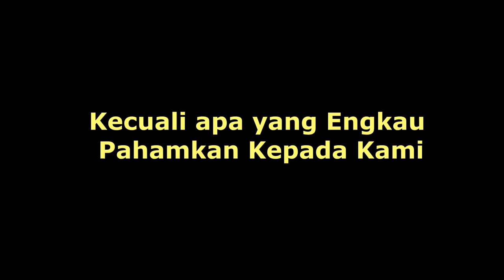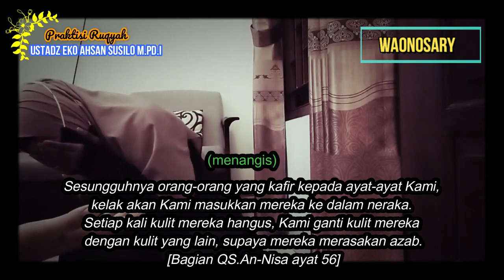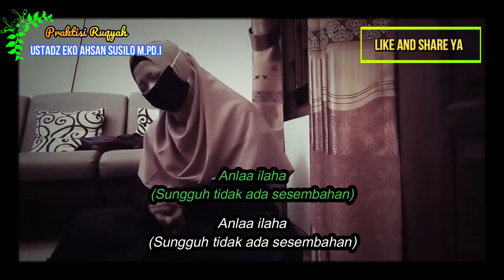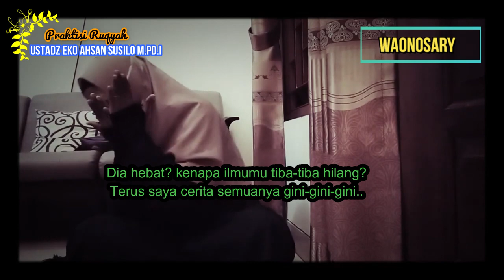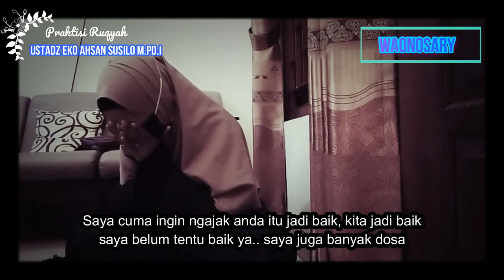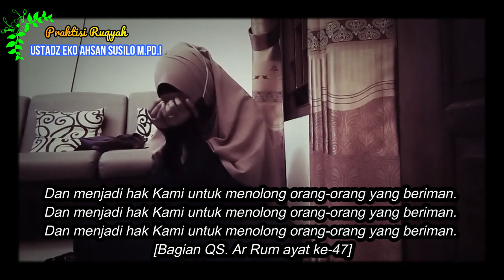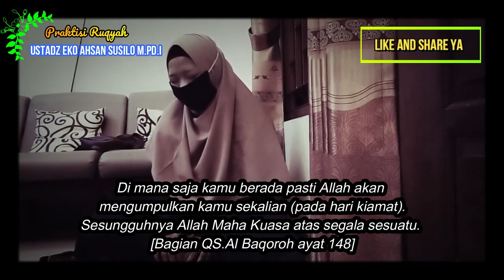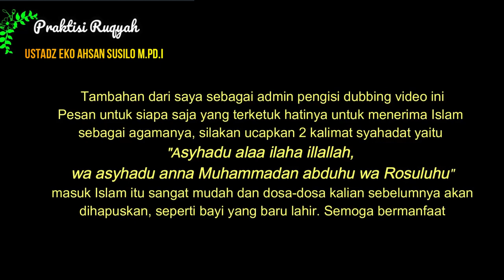Serangan Balasan Dukun dari Klaten - Ustadz Eko Ahsan Susilo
Ruqyah Serangan Balasan Dukun dari Klaten - Ustadz Eko Ahsan Susilo

Rumah Ustadz Eko tiba-tiba diganggu oleh suara-suara ledakan seperti dilempar batu-batu besar di atap rumah beliau. Ternyata itu adalah serangan dari Dukun Klaten yang tidak terima teman seprofesinya dihilangkan seluruh kemampuan perdukunannya.

Janjian dulu via WA di atas jika ingin konsultasi langsung ataupun Ruqyah jarak jauh via Video call.

Alhamdulillah admin diberi izin oleh beliau untuk publish video2 beliau di channel ini dengan tambahan subtitle. Semoga Allah memberkahi dakwah beliau.